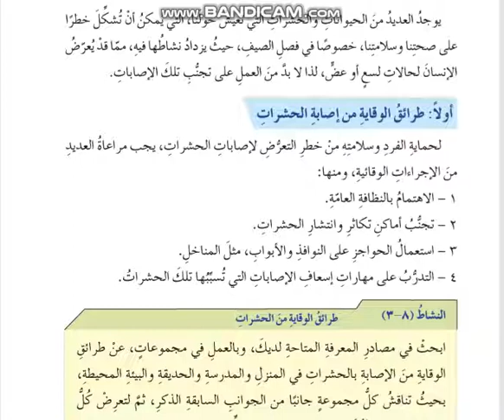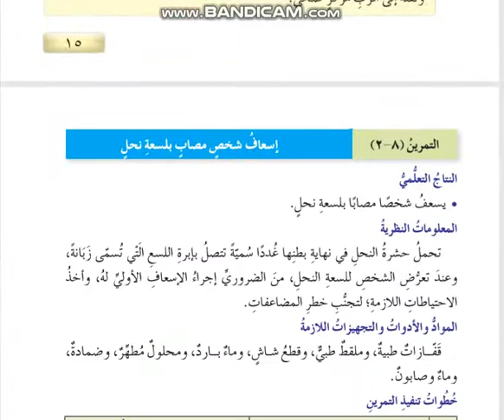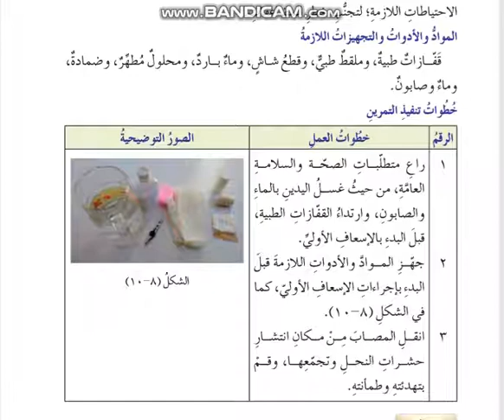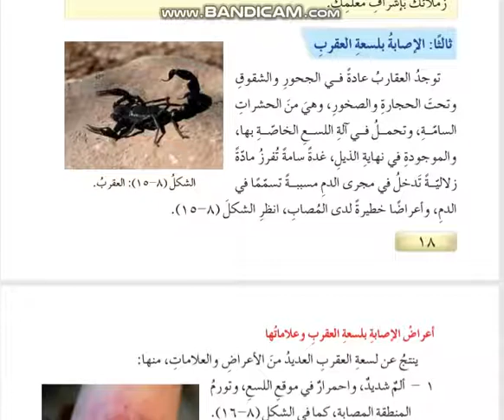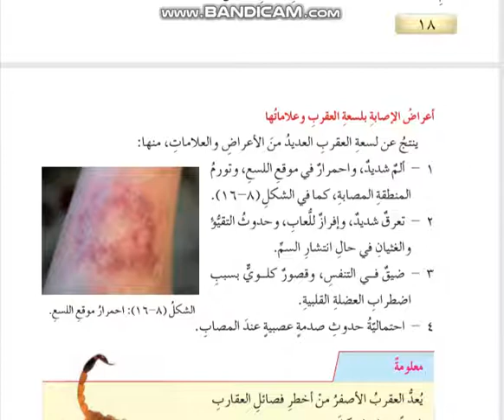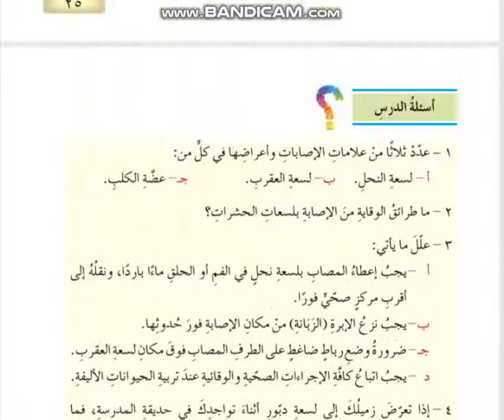التربية المهنية - الصف الثامن - حالات اللسع والعض